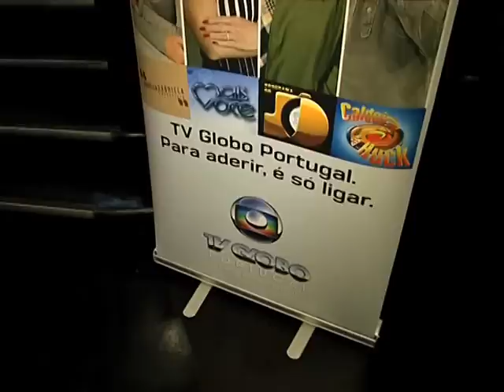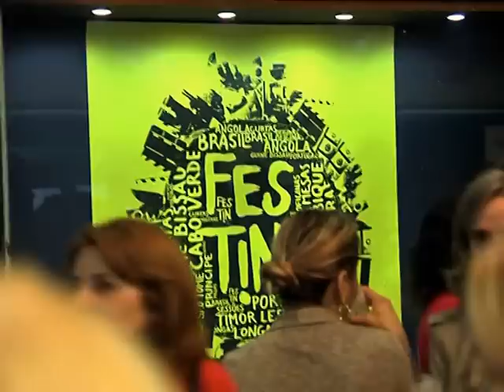Homenagem ao ator Jardel Filho e o diretor Hector Babenco - Festin 2012 - Festival de Cinema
Festin- Festival de Cinema Itinerante  de Língua Portuguesa - 2012

Ano do Brasil em Portugal

Homenagem ao ator Jardel Filho e o diretor Hector Babenco

Trofeu  do Festin 2012 criado pelo artista plástico Marcos Marin